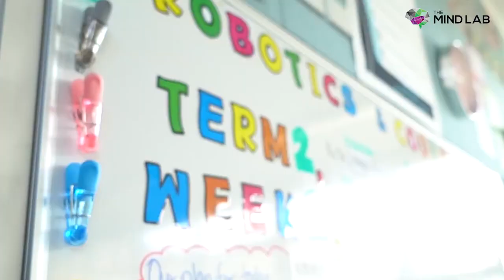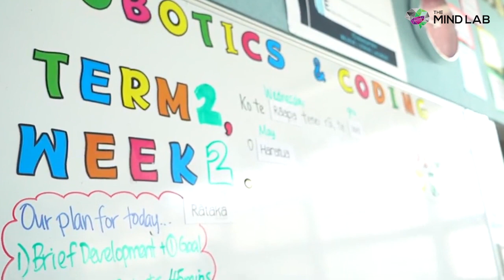Oriana Hansell-Pune - Papakura Intermediate, TML Postgrad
Oriana, Assitant Principal at Papakura Intermediate, has found The Mind Lab's Postgraduate Certificate Digital & Collaborative Learning refreshing, awakening, and a stepping stone into what is possible without barriers or fear.